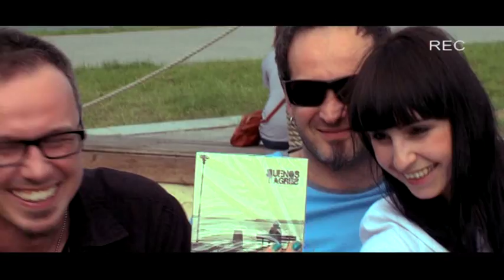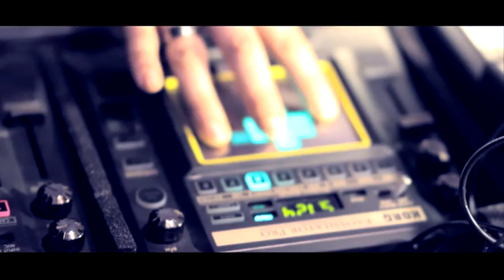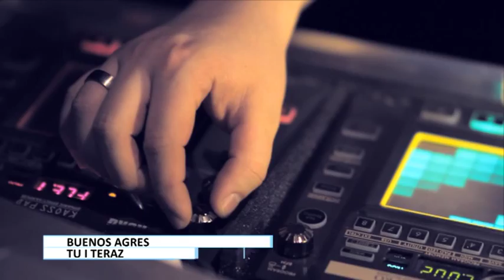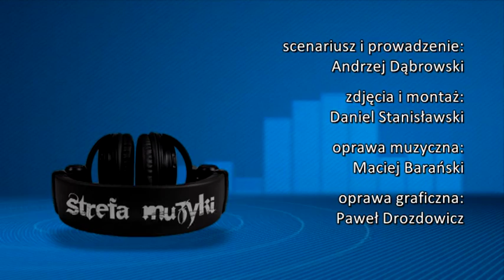STREFA MUZYKI - Buenos Agres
Program emitowany na ogólnopolskim kanale TV aMazing.